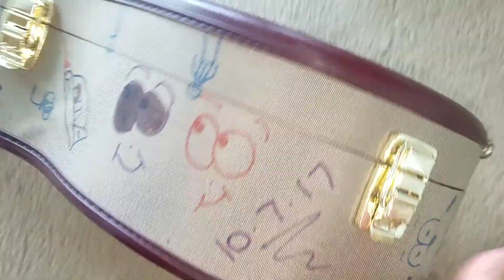Kids on my case number to! October 2017